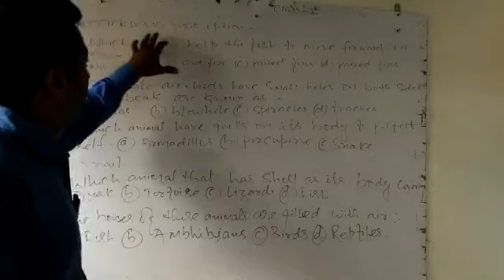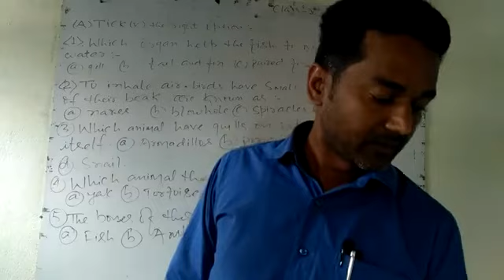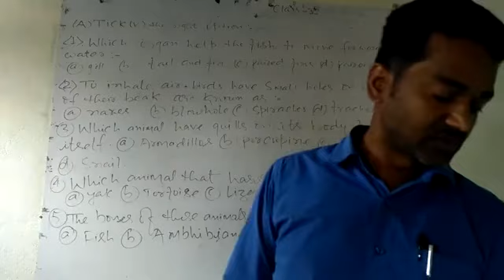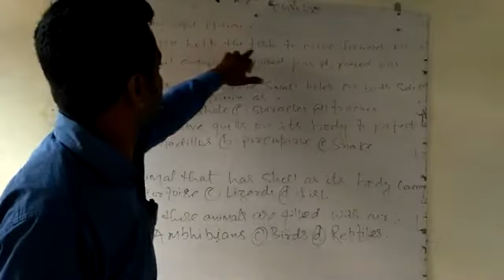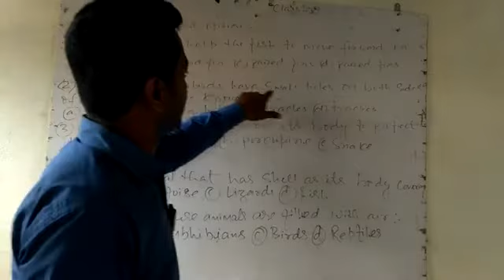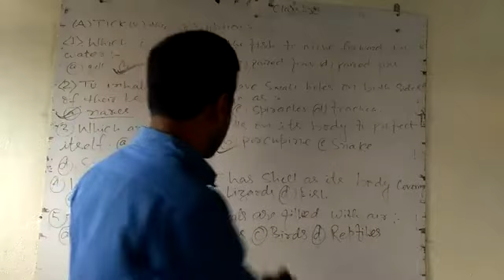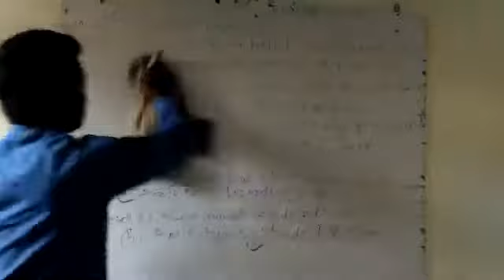Lecture_11_Class 5 ( Science )